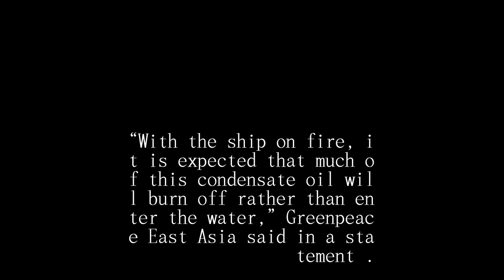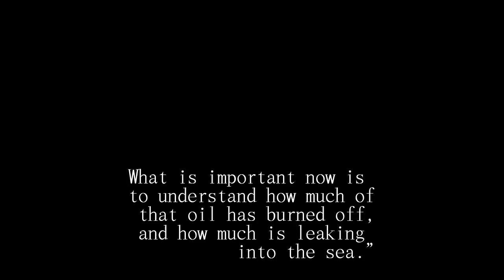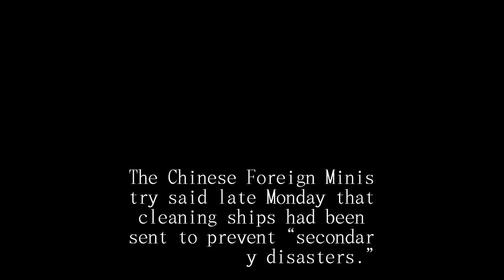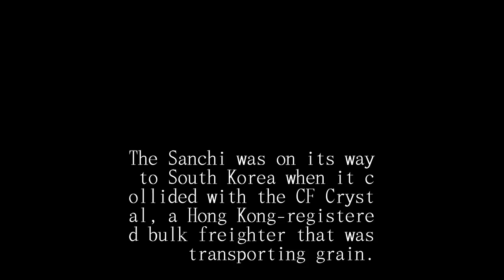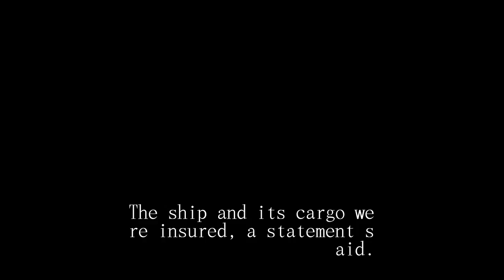China races to prevent environmental disaster from stricken oil tanker